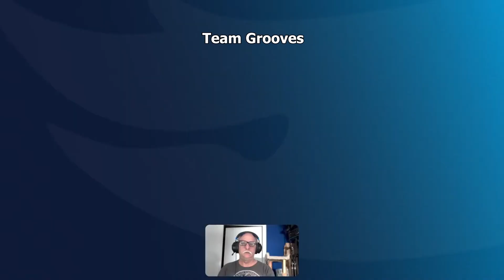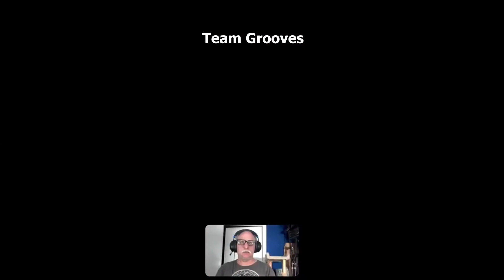25 License Revoked "Ducts Slalom" Quick Race SHORTCUT Skatepark track Hot Wheels Unleashed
Do you need help with your Hot Wheels City Rumble walk-thru? I'm using my Team Grooves custom liveries to complete every section!

Note: The two numbers at the beginning of the title are just the order that I completed each section and do not correlate to anything in the game.

Vehicle: Solid Muscle
Custom livery: Team Grooves 13
Creator: racegrooves

🟣 Discord, "Team Grooves" (inquire for a current link)

►Team Grooves is general gaming content for a general audience
►KAZ from La Puente channel is for general gaming, Teens+

I am on PlayStation (PS5). If you are too you can find my "Team Grooves" custom liveries by searching for "grooves". Note: Other people use the word "grooves" too. Mine will be with my creator names racegrooves, TeamGrooves and KAZfromLaPuente.